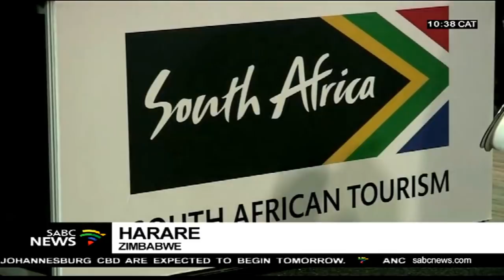SADC meeting puts African tourism on the spotlight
Tourism ministers and stakeholders from around the SADC region and other parts of Africa are meeting in Bulawayo, Zimbabwe to discuss and exchange experiences relating to tourism in Africa.
They will map the way forward in the tourism and hospitality industry.
This happens at a time that the continent is building its productive capacities and deepening regional integration.
South African Tourism Minister Derek Hanekom is among those attending.